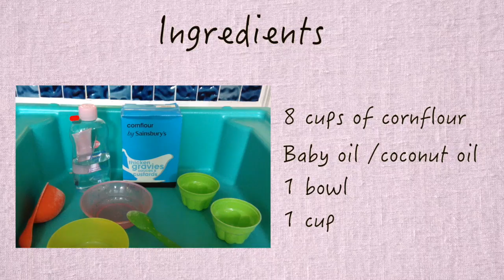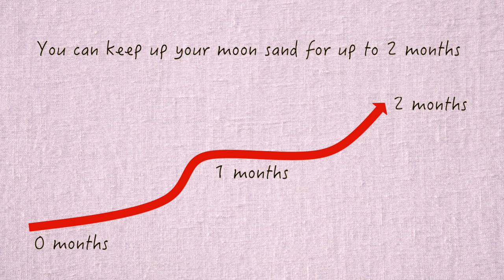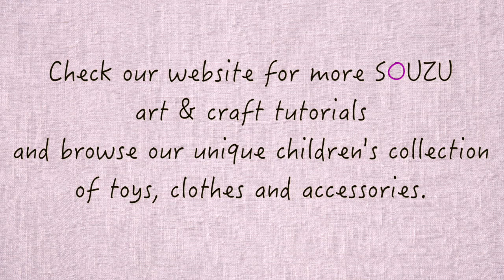Souzu Art and Craft Moon sand